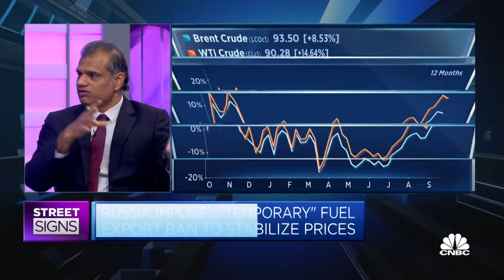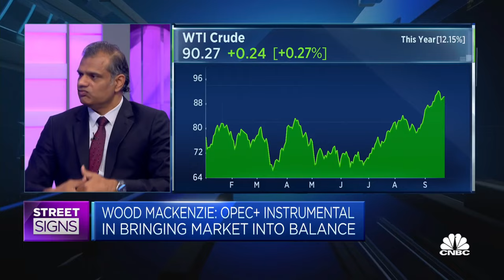Wood Mackenzie says oil is unlikely to stay at $100 a barrel for a long time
Sushant Gupta, research director of Asia refining at Wood Mackenzie, says the fourth quarter is the "tightest period" for the oil market, but the first quarter is when "seasonal demand is lower" and prices can be expected to fall.